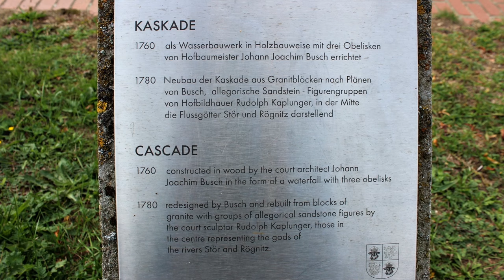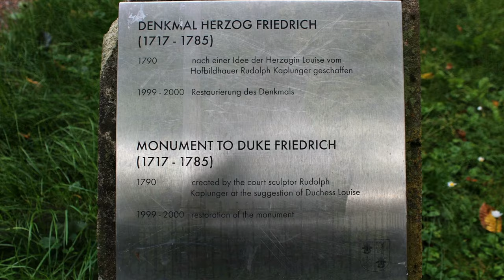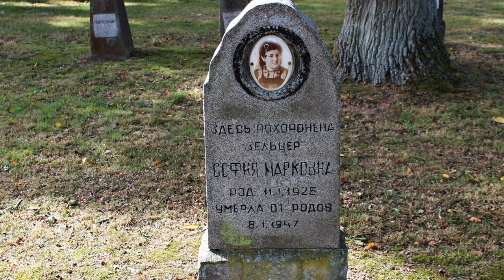Exploring Ludwigslust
Ein kleiner Rundgang-Schloss Ludwigslust
und Schlosspark.
A small tour-castle Ludwigslust
and castle park.